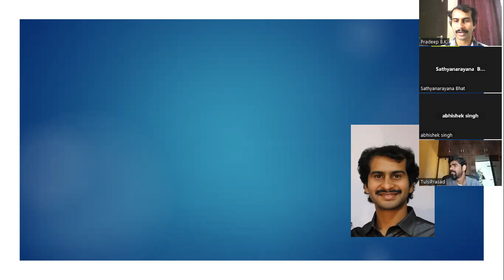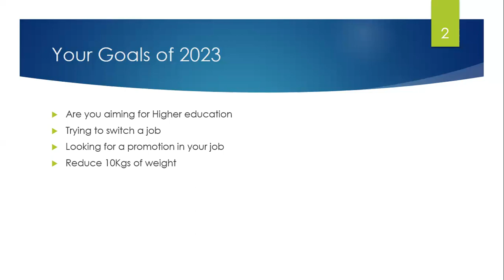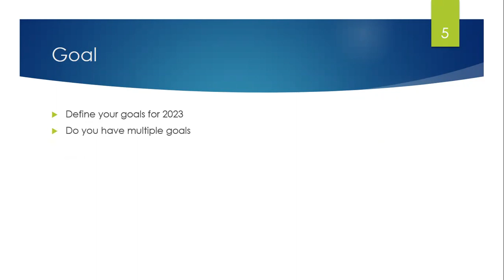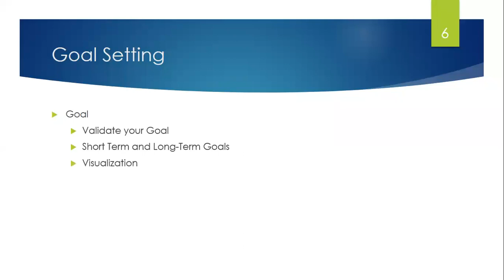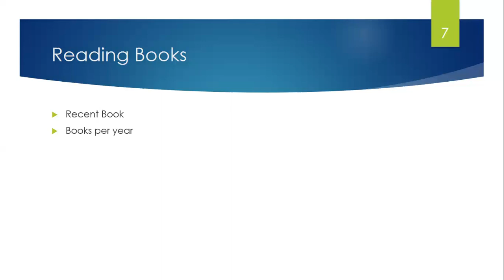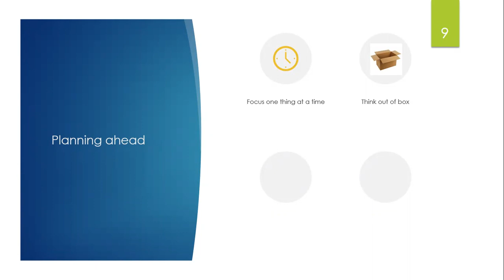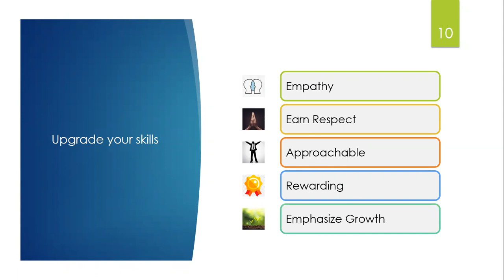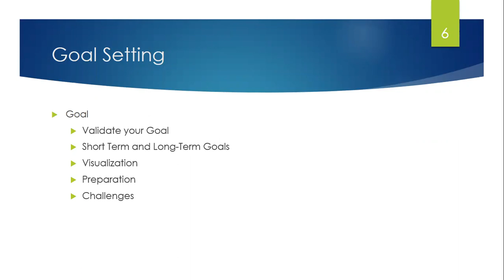Life Transformation - Goals 2023